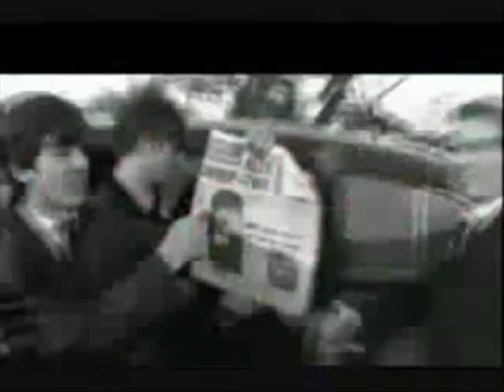Paul McCartney and George Harrison - Friends to Go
Paul McCartney confessed he was helped by George Harrison's spirit to write the song and lyrics for 'Waiting For Your Friends To Go'.

McCartney said he felt Harrison's spirit when he wrote the song, arguing he's unsure about the meaning of the lyrics.

"The funny thing about it was I felt as if I was almost George Harrison during the writing of that song," said McCartney.

"I just got this feeling, this is George. So it was like I was writing - I was like George - writing one of his songs. So I just wrote it, it just wrote itself very easily 'cause it wasn't even me writing it."

"It was funny particularly the second verse: 'I've been sliding down a slippy slope, I've been climbing up a slowly burning rope.' I just thought - it's a George song", Paul added.

The song "Friends to Go" is on McCartney's album, "Chaos and Creation in the Back Yard" and is dedicated to George.